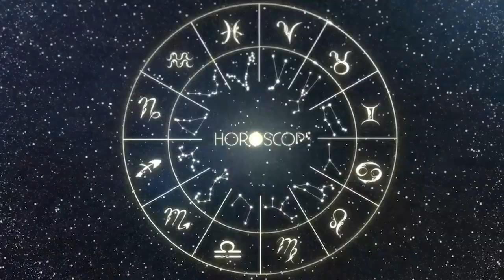CÂNCER | Horóscopo do dia 5 DE JANEIRO DE 2024